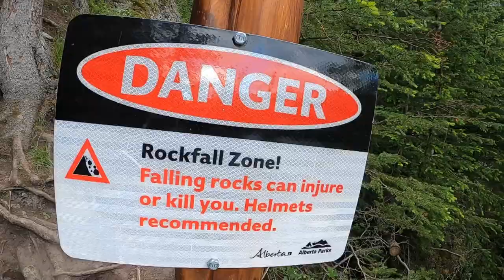Lawrence Grassi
A Travel vlogger looking for buddy, let's discover the world together! Love and learn.
Every moments.